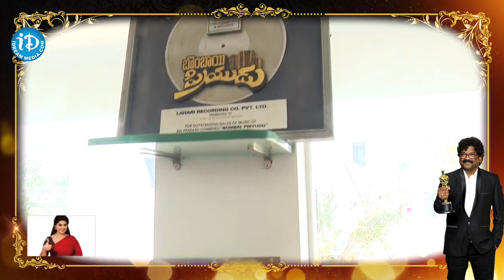ఈ అవార్డు భారత జాతికి గర్వ కారణం..| Suchitra Chandrabose | RRR | Oscar Winner | i Dream